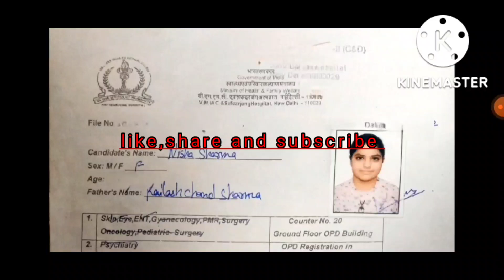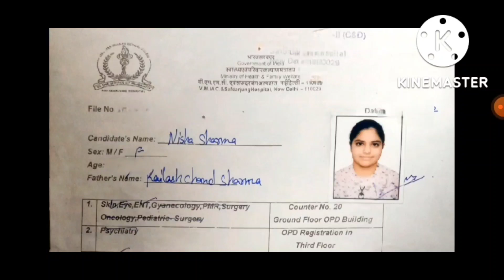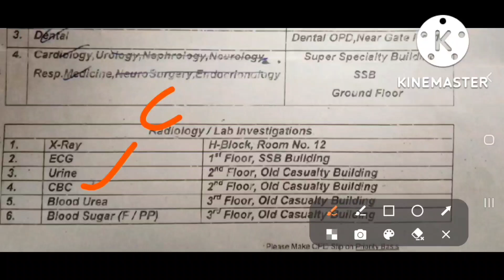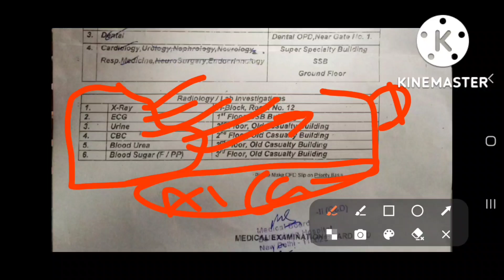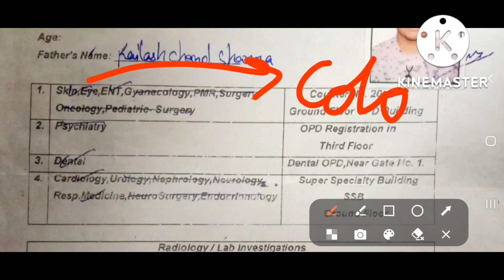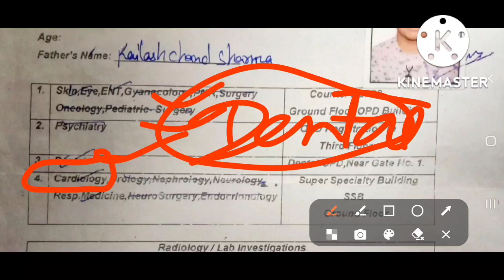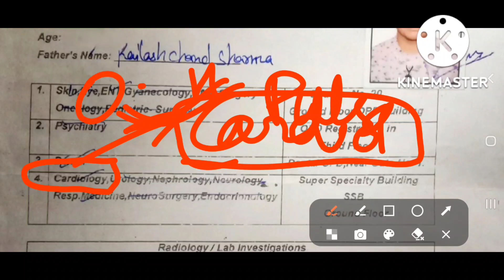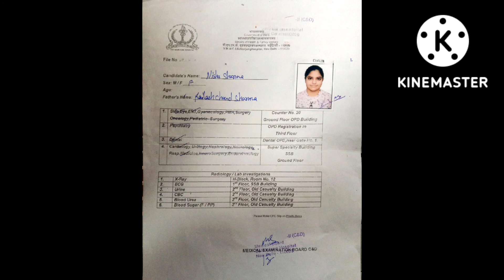Nursing officer medical fitness /Complete Details step by step/kon kon se test hote hai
Norcet 2022 complete details about medical fitness,all test and what are the criteria।।।।।।।।।।।।।।।।।।।।।।।।।।।।।।।।।।।।

NORCET 2022 joining
AIIMS 2022 joining
Medical examination
medical fitness
nursing officer medical
govt. Employees medical fitness